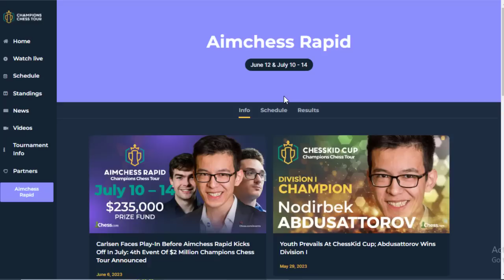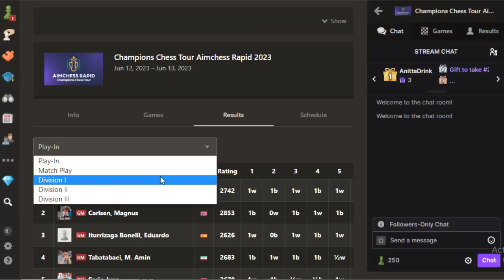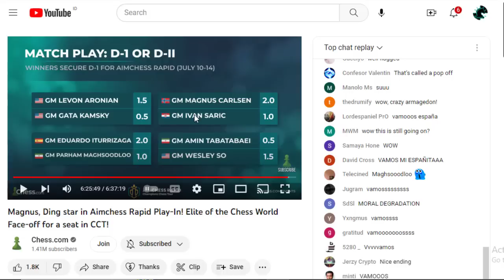Magnus Carlsen Lolos Ke Divisi-1 || CCT AIMChess Rapid 2023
The Champions Chess Tour 2023 (CCT) is a year-long chess circuit that merges the best features of past Champions Chess Tour editions with the Chess.com Global Championship. This event consists of six tournaments and culminates in live in-person Finals.

With a $2,000,000 prize fund and the fiercest competitors in the world, the CCT is Chess.com's most important event yet.

The Aimchess Rapid is the event's fourth leg and begins on June 12

Terima Kasih